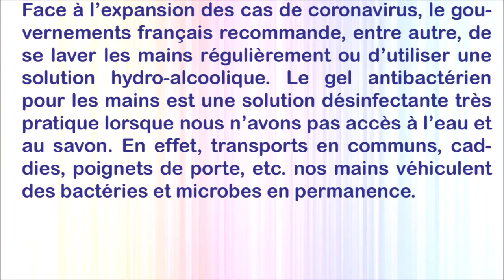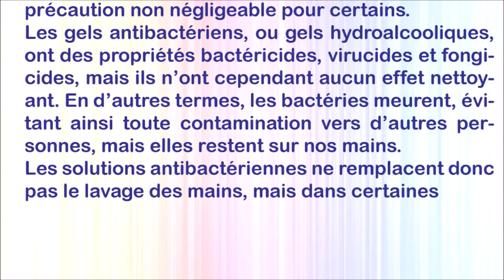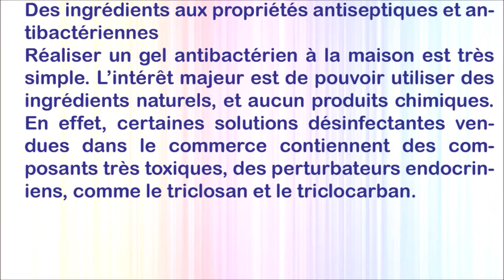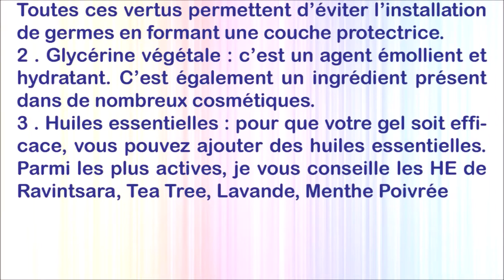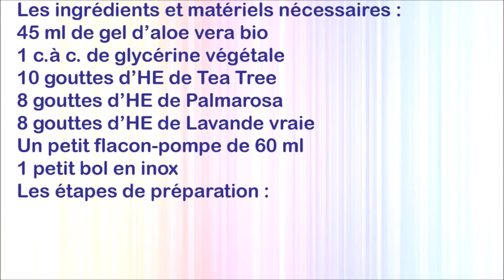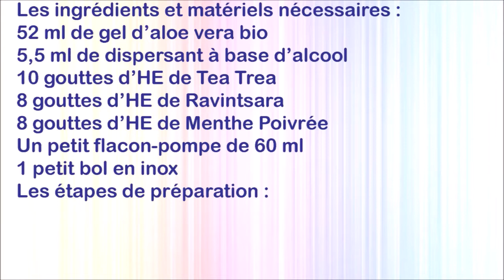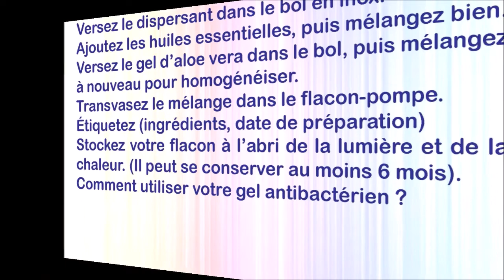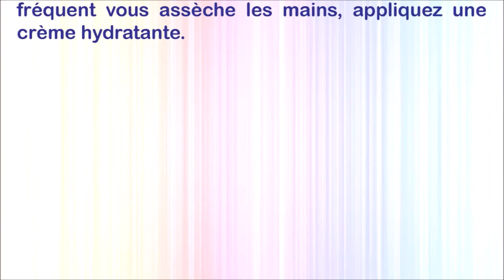Fabriquer un gel antibactérien sans rinçage pour les mains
Face à l’expansion des cas de coronavirus, le gouvernements français recommande, entre autre, de
se laver les mains régulièrement ou d’utiliser une
solution hydro-alcoolique. Le gel antibactérien
pour les mains est une solution désinfectante très
pratique lorsque nous n’avons pas accès à l’eau et
au savon. En effet, transports en communs, caddies, poignets de porte, etc. nos mains véhiculent
des bactéries et microbes en permanence.
Découvrez nos 2 recettes de gel antibactérien sans
rinçage pour les mains.
Un gel antibactérien sans rinçage pour les mains
fait maison
Le gel antibactérien  : une solution assainissante
ponctuelle
Un gel antibactérien est une solution assainissante
qui a pour but de détruire les micro-organismes
présents sur les mains. Face aux microbes, bactéries, germes et virus en tout genre -été comme
hiver- les gels antibactériens sont une mesure de
précaution non négligeable pour certains.
Les gels antibactériens, ou gels hydroalcooliques,
ont des propriétés bactéricides, virucides et fongicides, mais ils n’ont cependant aucun effet nettoyant. En d’autres termes, les bactéries meurent, évitant ainsi toute contamination vers d’autres personnes, mais elles restent sur nos mains.
Les solutions antibactériennes ne remplacent donc
pas le lavage des mains, mais dans certaines
situations, elles peuvent s’avérer très utiles en attendant l’eau et le savon. En effet, les sources de
contamination potentielles sont nombreuses.
Transports en commun, caddies de supermarché,
toilettes publiques, poignée de porte, téléphones,
volants, etc. sont autant d’endroits qui regorgent de
microbes. Et dans ces situations, nous n’avons pas
toujours de lavabo à disposition.
Lors des pics d’épidémie, les campagnes de sensibilisation aux bons gestes à adopter recommandent l’utilisation ponctuelle de ce type de produit.
Si la première considération est de protéger
chacun de la maladie, la finalité est bien d’éviter de
propager l’épidémie.
Facile à transporter, dans son sac ou dans sa
poche, le gel antimicrobien se présente sous la
forme d’un petit flacon. Vendu en parapharmacie,
mais il est également très facile de fabriquer un gel
antibactérien soi-même.
Des ingrédients aux propriétés antiseptiques et antibactériennes
Réaliser un gel antibactérien à la maison est très
simple. L’intérêt majeur est de pouvoir utiliser des
ingrédients naturels, et aucun produits chimiques.
En effet, certaines solutions désinfectantes vendues dans le commerce contiennent des composants très toxiques, des perturbateurs endocriniens, comme le triclosan et le triclocarban.
Sans rinçage et à séchage rapide, les gels antibactériens se composent principalement d’alcool,
d’agent antiseptique et antimicrobien et d’un émollient pour éviter les irritations cutanées.
Vous pouvez également ajouter des huiles essentielles (HE) dans votre gel antibactérien fait maison.
Certaines HE ont un large spectre d’action et des
propriétés anti-infectieuses, antibactériennes,
anti-virales et anti-fongiques.
Les ingrédients naturels pour réaliser son gel antibactérien
1 . Gel d’aloe vera bio : il s’agit d’un agent hydratant
qui constitue la base du produit. L’Aloe vera dispose en effet de propriétés antiseptiques bienfaitrices pour la peau, mais également de bactéricides, anti-inflammatoires et anti-fongiques.
Toutes ces vertus permettent d’éviter l’installation
de germes en formant une couche protectrice.
2 . Glycérine végétale : c’est un agent émollient et
hydratant. C’est également un ingrédient présent
dans de nombreux cosmétiques.
3 . Huiles essentielles : pour que votre gel soit efficace, vous pouvez ajouter des huiles essentielles.
Parmi les plus actives, je vous conseille les HE de
Ravintsara, Tea Tree, Lavande, Menthe Poivrée
ou encore Palmarosa. Elles font partie des huiles
essentielles les plus tolérées et laisseront un
agréable parfum.
 Vous pouvez en trouver en magasins bio, parapharmacies ou sur Internet.
4 . Solution à base d’alcool : certaines recettes de
gel antibactérien n’ajoutent pas d’alcool dans leur
préparation. Cette solution reste acceptable si
vous incorporez des huiles essentielles. Toutefois,
l’alcool permet la destruction d’un plus large spectre de bactéries. Mais, en dessous de 60° d’alcool,
votre gel antibactérien ne sera pas opérant contre
tous les microbes. C’est pourquoi il est recommandé d’utiliser de l’alcool à 90° pour une efficacité maximale.
Vous pouvez également utiliser un dispersant à
base d’alcool (ou Solubol), qui permet de solubiliser et disperser les huiles essentielles dans le gel.
2 recettes de gel antibactérien sans rinçage
Avant de commencer, il est important de désinfecter votre matériel, contenants, plan de travail, ustensiles et vos mains. Ces deux recettes de gel antibactérien sont utiles pour assainir rapidement les mains, grâce à leur richesse en huiles essentielles
purifiantes. Attention toutefois, ce gel ne remplace
pas le lavage des mains à l’eau